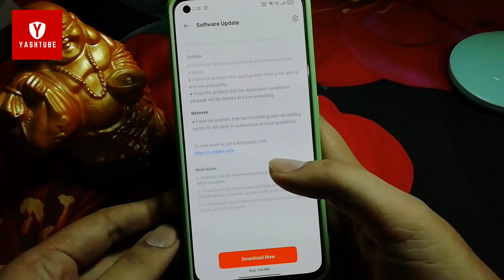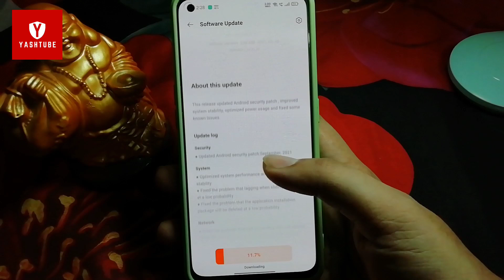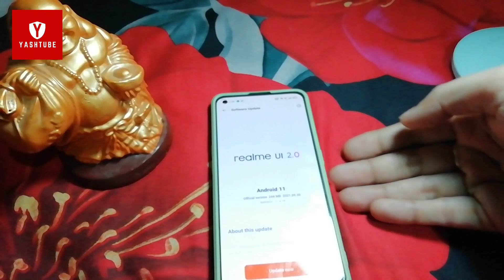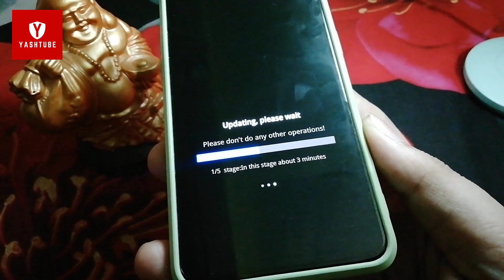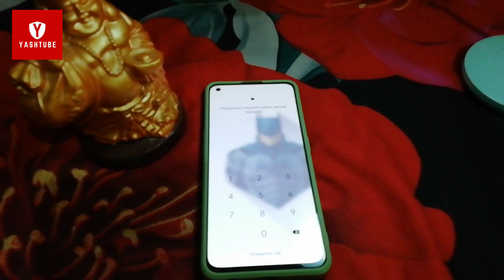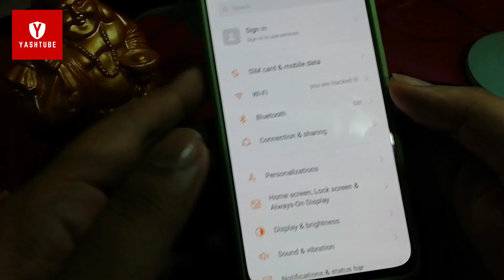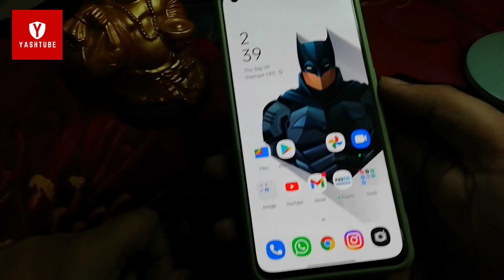REALME X7 MAX a.19 Update Review🔥 | Realme 3.0???🧐 | Security Patch and Performance Improvement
REALME X7 MAX a.19 update

REALME X7 MAX REALME 3.0

REALME X7 MAX CAMERA

REALME X7 MAX UPDATE

REALME X7 MAX A.19 UPDATE PUBG

REALME X7 MAX BGMI 90FPS

REALME X7 MAX A.19 KYA APKO KARNA CHAIYE

DEKHO AAP SAB KE LIYE PLAYLIST BANA DI HAI DEKHLO-

CAMERA TESTS -

GAMING REVIEW/TEST-

ACCESORIES REVIEWS -

APPLICATION REVIEWS -

REALME X7 MAX VIDEOS-